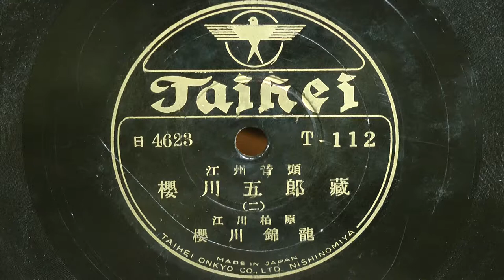江州音頭 櫻川五郎蔵 二 （櫻川錦龍）80rpm